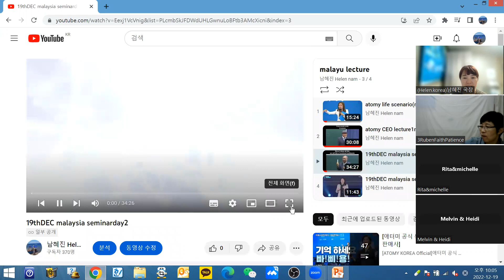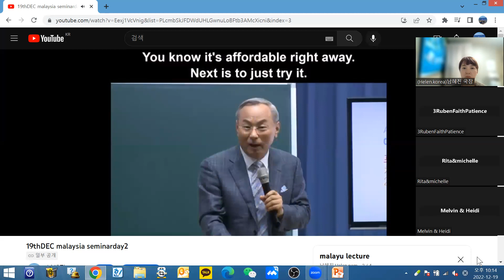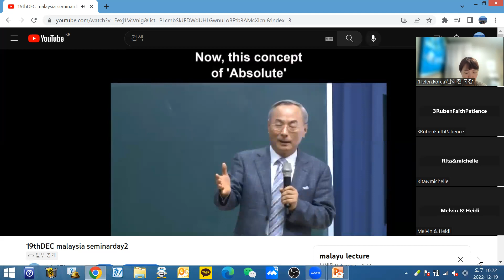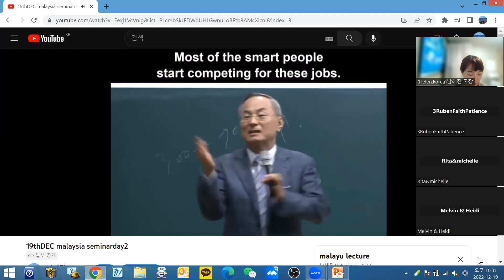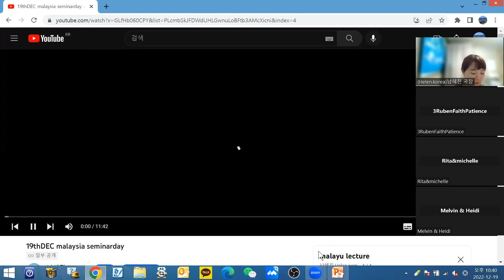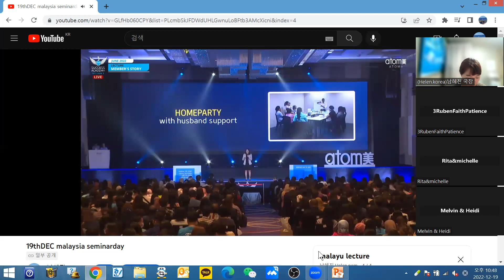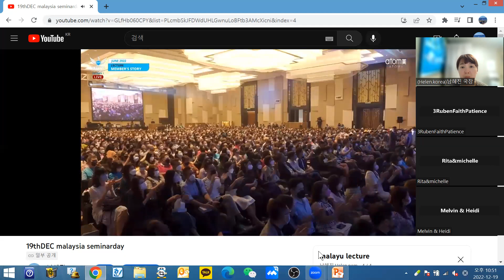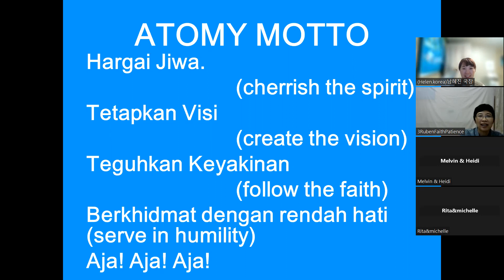19th Dec. malaysia group seminar day!!